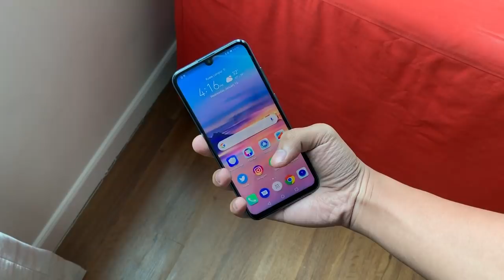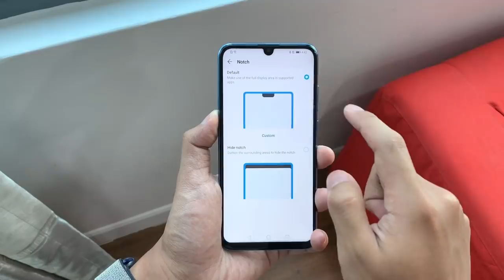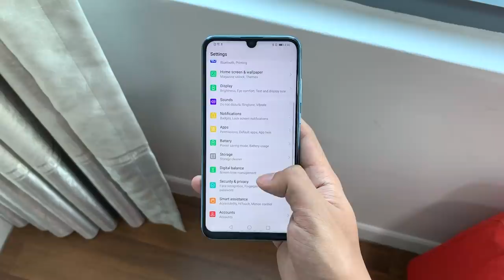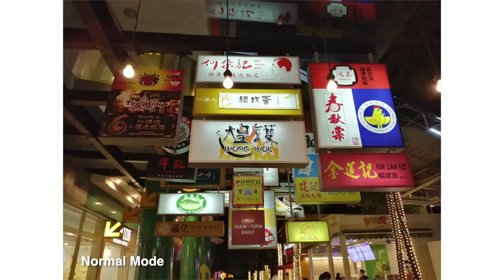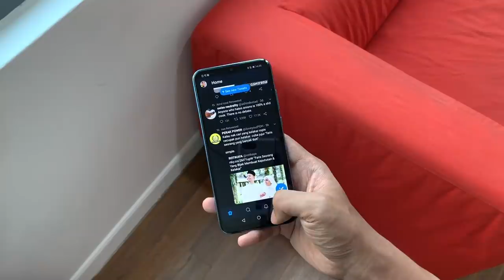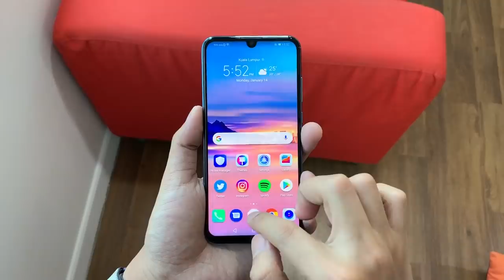Ulasan: Honor 10 Lite - 3GB RAM, Kirin 710, Berharga RM749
Honor 10 Lite merupakan peranti pembaharuan daripada Honor 9 Lite dengan membawakan rekaan menawan, skrin bertakuk, bersama keupayaan kamera hadapan 24MP.

Ia membawakan skrin bersaiz 6.21-inci, cip Kirin 710, memori 3GB RAM dan menawarkan storan dalaman 32GB. Ia juga membawakan sokongan dwi-kamera 13 dan 2MP, kamera hadapan 24MP, dan bateri berkapasiti 3400 mAh.

Di Malaysia, Honor 10 Lite dijual pada harga RM749 (3GB RAM + 32GB) melalui pengedar-pengedar rasmi Honor Malaysia.

Pengulas & Suntingan Video:
• Arib Ismail: